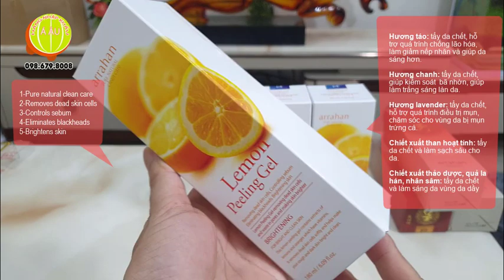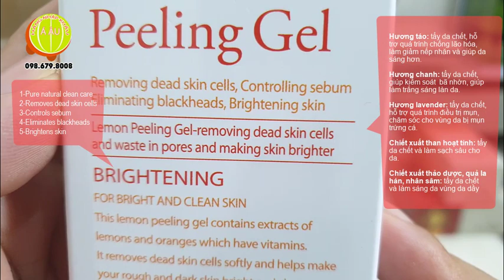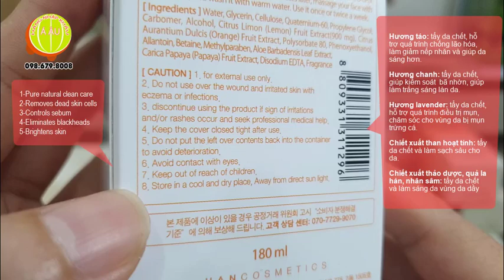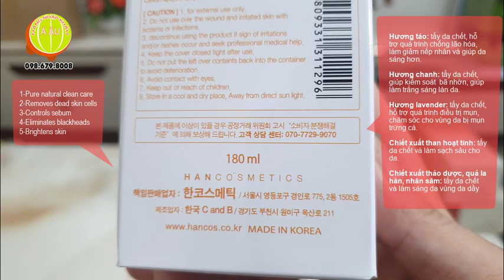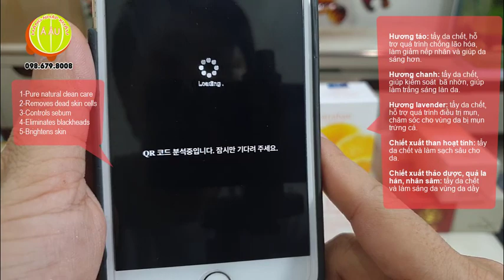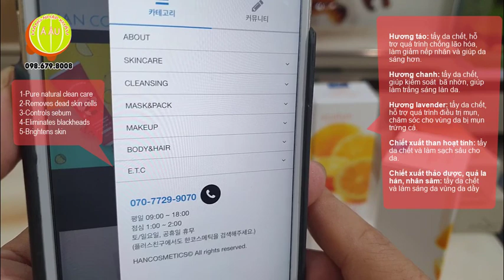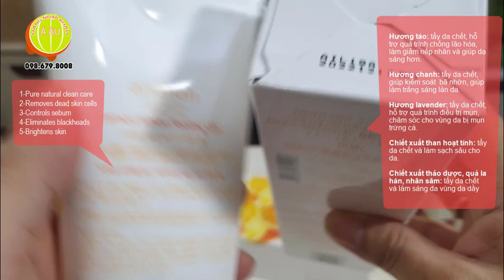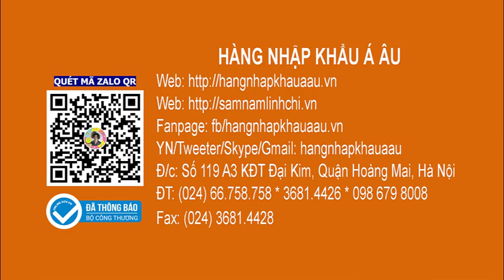Kem tẩy da chết cho mặt và body Arrahan Hàn Quốc (P1)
Quy cách: tuýp 180ml
Xuất xứ: Han Cosmetics - Hàn Quốc

Tẩy da chết là gì?

Tẩy da chết (tẩy tế bào chết) là một trong những công đoạn quan trọng trong quá trình chăm sóc da của phái đẹp. Làn da hàng ngày phải chịu rất nhiều tác động gây hại từ môi trường bên ngoài, việc tẩy da chết sẽ giúp loại bỏ bụi bẩn, vi khuẩn và những tế bào chết dư thừa, thúc đẩy quá trình tái tạo da

Da chết thực chất là các tế bào bị tổn thương và chết đi do ảnh hưởng của nắng, ô nhiễm môi trường hay đơn giản là bã nhờn kết hợp với bụi bẩn bám thành sừng trên bề mặt da hay miệng lỗ chân lông mà khi rửa với nước hay sữa rửa mặt cũng không loại bỏ hết được. Lớp tế bào sừng (tế bào chết) sậm màu sẽ làm cho da kém tươi sáng và ngăn cản dưỡng chất trong kem dưỡng da của bạn khó hấp thụ vào sâu bên trong da nên da khó trắng lên và khoẻ mạnh.

Tẩy da chết có ích lợi gì?

1. Tẩy da chết giúp làm thoáng lỗ chân lông

Lợi ích đầu tiên mà việc tẩy da chết mang lại đó là giúp lỗ chân lông thoáng sạch, đối với những nàng da khô hay da mụn thì việc tẩy da chết lại càng cần thiết và nên được thực hiện đều đặn hàng tuần. Điều này là bởi việc tẩy da chết sẽ giúp lấy đi những tế bào da thừa, những tế bào da này có thể gây bít tắc lỗ chân lông và gây ra tình trạng mụn đầu trắng hoặc mụn đầu đen.

2. Tẩy da chết giúp ngăn ngừa mụn

Từ lợi ích đầu tiên là giúp làm thoáng sạch lỗ chân lông, tẩy da chết còn giúp ngăn ngừa mụn. Như các nàng cũng biết đấy, nguyên nhân sinh ra mụn không chỉ do nội tiết mà còn do những tế bào da chết dư thừa gây bít tắc lỗ chân lông.

3. Tẩy da chết giúp tăng hiệu quả sử dụng mỹ phẩm

4. Tẩy da chết giúp làm sáng da và giảm thâm

5. Tẩy da chết giúp lưu thông máu

Các động tác massage khi tẩy da chết còn có khả năng thúc đẩy máu lưu thông, tăng cường oxy và giúp nuôi dưỡng lớp da mới của bạn.

6. Tẩy da chết giúp tái tạo tế bào da mới

7. Tẩy da chết giúp kích thích tăng sinh collagen

8 Tẩy da chết giúp ngăn ngừa lão hóa da

Giới thiệu kem tẩy da chết Hàn Quốc Arrahan

Kem tẩy da chết Arrahan của hãng mỹ phẩm nổi tiếng Hàn Quốc là Han Cosmetics. Kem tẩy da chết Arrahan kết hợp hoàn hảo giữa công thức tẩy tế bào da chết loại bỏ lớp tế bào gây sạm da bên ngoài và cung cấp tinh chất dưỡng da giàu collagen nên nhanh chóng giúp da sáng khoẻ, dễ dàng hấp thụ dưỡng chất từ các sản phẩm dưỡng da cho da sáng và trắng hơn ngay sau lần sử dụng đầu tiên.

Kem tẩy da chết Arrahan chia làm 2 loại là kem tẩy da chết chiết xuất thảo dược và kem tẩy da chết chiết xuất hoa, quả. Gồm:

1- Arrahan Apple Peeling Gel:

Kem tẩy da chết Arrahan Hàn Quốc hương táo: tẩy da chết, hỗ trợ quá trình chống lão hóa, làm giảm nếp nhăn và giúp da sáng hơn.

2- Arrahan Lemon Peeling Gel:

Kem tẩy da chết Arrahan Hàn Quốc hương chanh: tẩy da chết, giúp kiểm soát  bã nhờn, giúp làm trắng sáng làn da.

3- Arrahan Aroma Peeling Gel:

Kem tẩy da chết Arrahan Hàn Quốc hương hoa oải hương (lavender): tẩy da chết, hỗ trợ quá trình điều trị mụn, chăm sóc cho vùng da bị mụn trứng cá.

4. Arrahan Charcoal Peeling Gel:

Kem tẩy da chết Arrahan Hàn Quốc chiết xuất than hoạt tính: tẩy da chết và làm sạch sâu cho da, phù hợp với da dầu, da nhiều mụn, da bẩn, nhiều da chết, đàn ông con trai.

5. Hangban Arrahan Soo Peeling Gel:

Kem tẩy da chết Arrahan Hàn Quốc chiết xuất thảo dược, quả la hán, nhân sâm: tẩy da chết và làm sáng da phù hợp với những khu vực da dầy như khuỷu tay, gót chân v.v...

Hướng dẫn sử dụng kem tẩy da chết Hàn Quốc Arrahan

Hàng Nhập Khẩu Á Âu hướng dẫn bạn cách tẩy da chết Arrahan hiệu quả và an toàn cho cả tẩy da chết cho mặt và tẩy da chết body như sau:

Trước khi sử dụng nên để tay khô ráo.
Bước 1 : Thoa 1 ít gel tẩy da chết lên tay và thoa vào vùng da cần tẩy da chết và massage tầm 2 -3 phút. (tránh  vùng mắt và môi ).
Bước 2 : Sau khi mát xa xong 1 lượt rồi hãy rửa bằng nước ấm và đẩy sạch da chết, bạn sẽ cảm thấy da sáng, trắng và mịn hơn.
Tuần chỉ sử dụng từ 1 - 2 lần. Sau khi sử dụng tẩy da chết Arrahan sau, bạn có thể kết hợp kem dưỡng da sẽ hiệu quả hơn rất nhiều.

Mua tẩy da chết Hàn Quốc Arrahan ở đâu uy tín?

Hàng Nhập Khẩu Á Âu tự hào là đơn vị tiên phong tại Việt Nam trong việc nhập và phân phối các sản phẩm tẩy da chết hiệu quả của Hàn Quốc với các nhãn hiệu nổi tiếng như The Face Shop, Farm Stay, 3W CLINIC, Arrahan, Tony Moly, Laneige, Innisfree v.v...Quý đại lý và khách hàng vui lòng liên hệ theo số hotline hoặc zalo